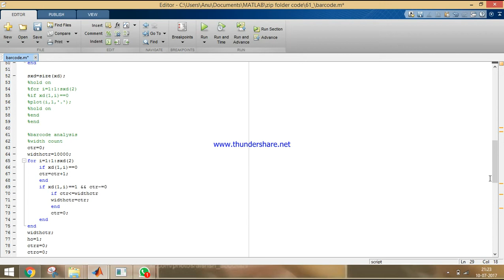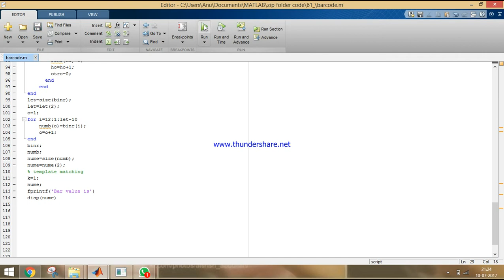Barcode Reader using image processing in Matlab - Part 21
Decodes a bar code using thickness variation of lines